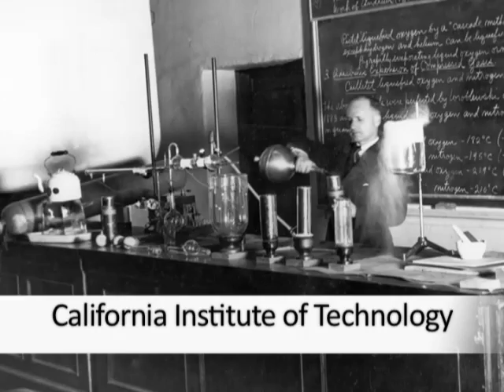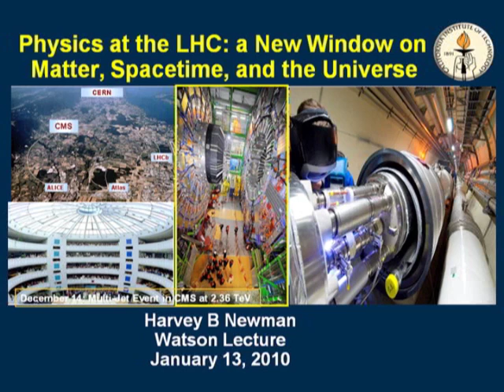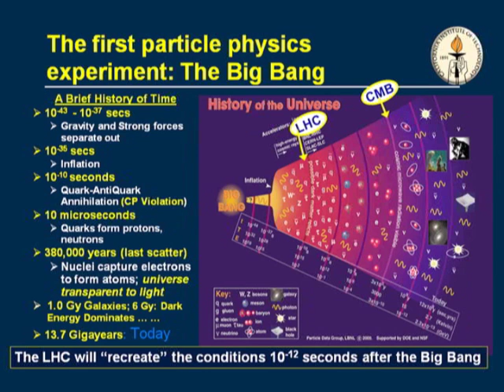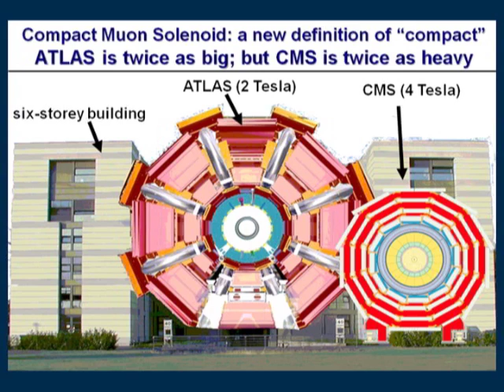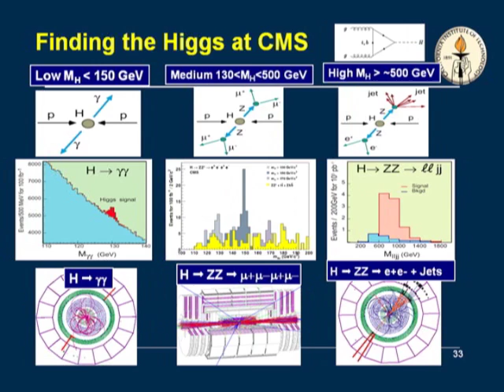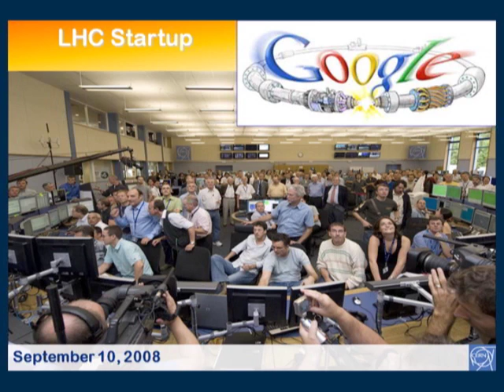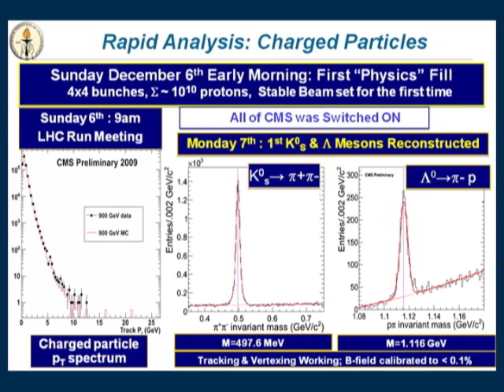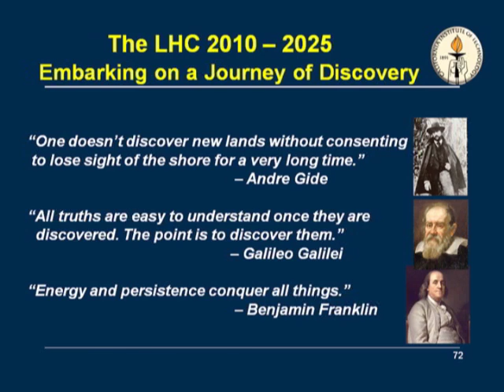Physics at the Large Hadron Collider Jan 13, 2010